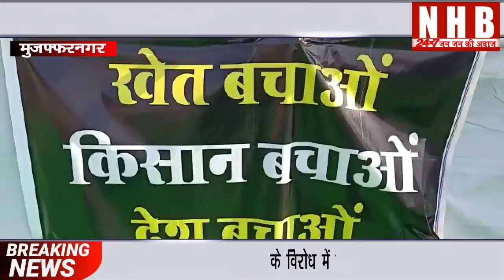कांग्रेस की महापंचायत में बीजेपी पर प्रहार#